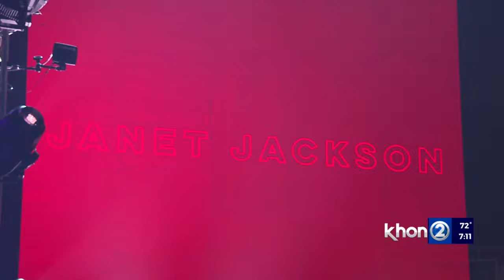Janet Jackson honored ahead of her 'Together Again' concert at Blaisdell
Janet Jackson has arrived on the islands for her 'Together Again' concert tour.